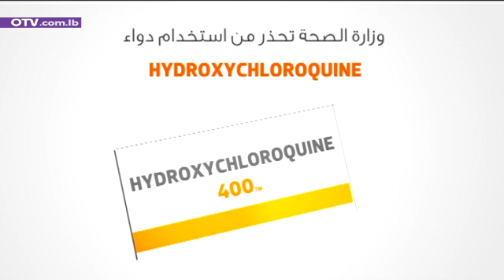بادرة امل جديدة: هل ينفع دواء علاج الملاريا في علاج الكورونا؟